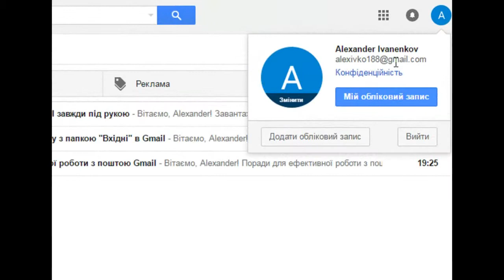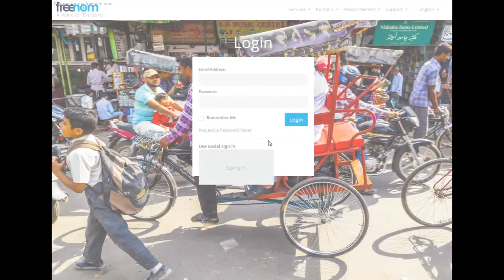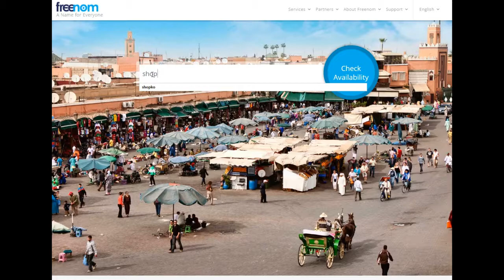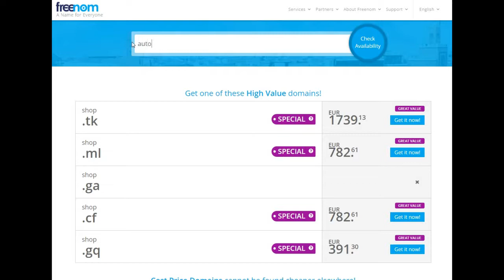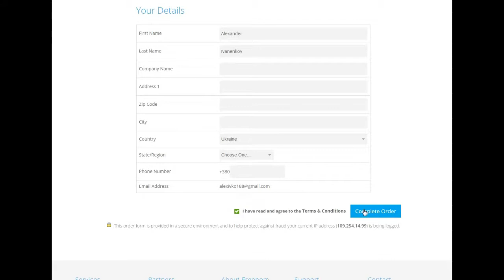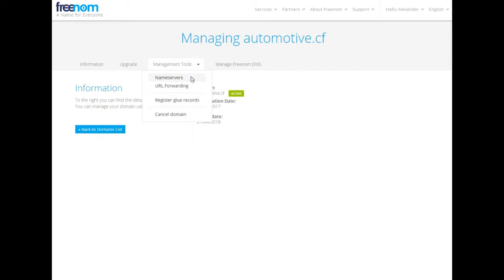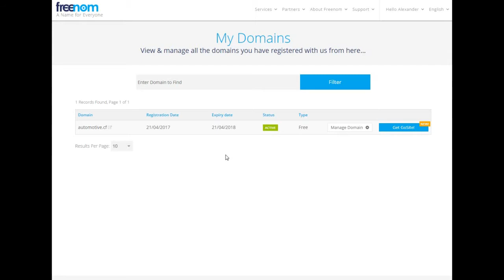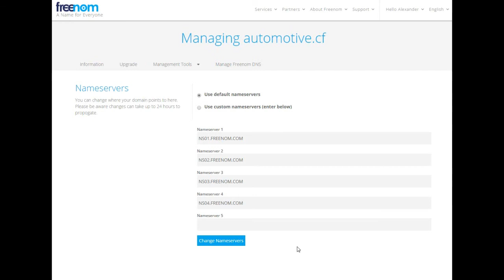Бесплатные домены для вашего сайта